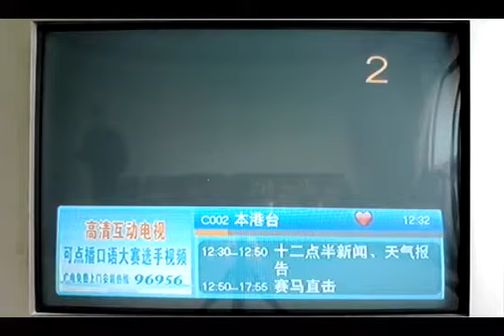2013-12-1 香港電台 城市論壇RTHK CITY FORUM 2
文件名稱：MOV00547.mp4
文件大小：38.5MB
文件名稱：MOV00547.mp4
文件大小：38.5MB